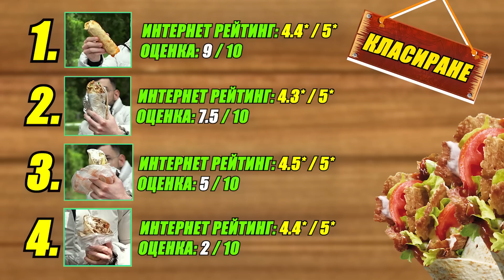Опитвам всички ТОП ДЮНЕРИ във ВЕЛИКО ТЪРНОВО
В моя канал ще гледате:
FIFA 23 КАРИЕРА
ВЛОГОВЕ
ФУТБОЛНИ ПРЕДИЗВИКАТЕЛСТВА